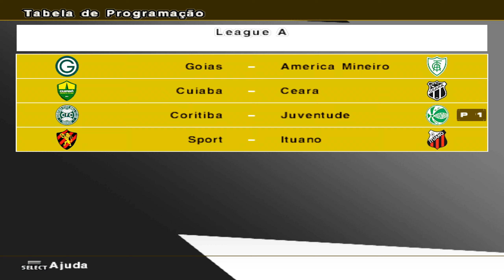PES 6: Patch Masters 15 (PC) ML #4 Coritiba x Juventude | Rodada 4 | Divisão 2 | Temporada 1